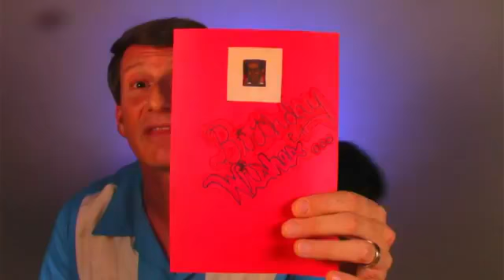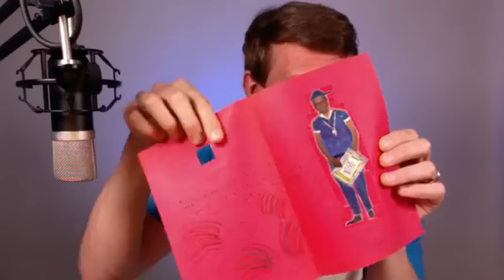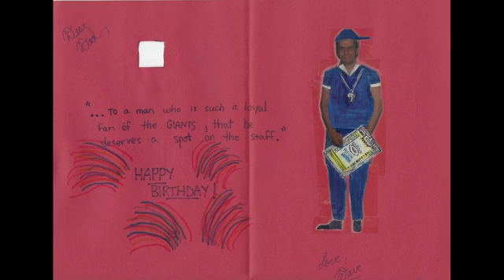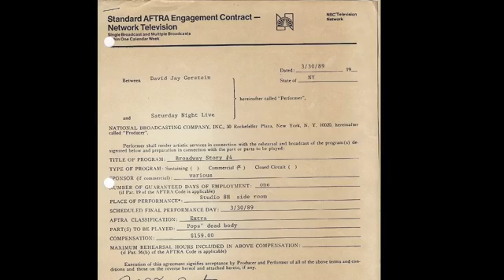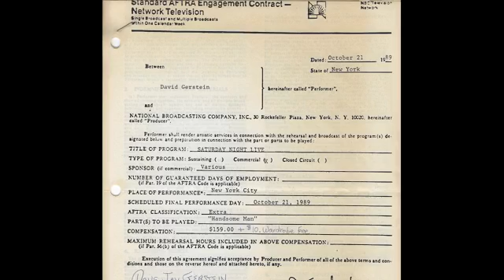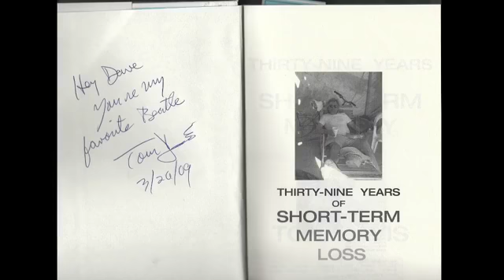Dave Jay Tuesday Live Stream Broadcast #5 - "Extra Stuff" at SNL!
This week I recount my experiences as an extra in SNL sketches back in the day...enjoy!